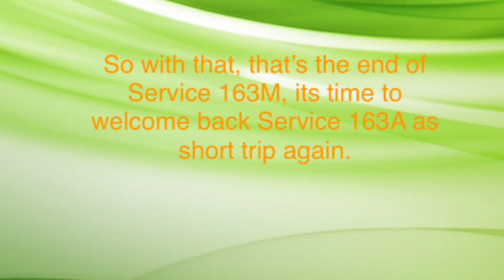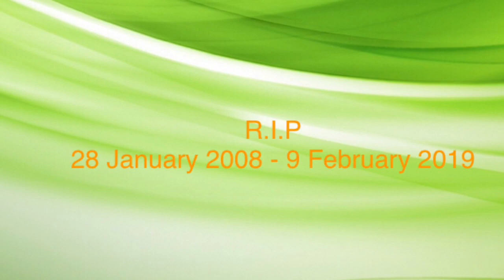SBS Transit Bus Service 163M Farewell Tribute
9 February 2019. Sorry its close to a last-minute. But anyways Service 163M have made for more than a decade but unfortunately Service 163M will be discontinued from 10 February 2019 and will be reverted as short-trip Service 163A. So sad going to withdrawn after 11 years.

Acknowledgements:
©️ LandTransportGuru
©️ BusInterchange.net
©️ Kagamine5888H Productions
©️ SGBuses.com
©️ Little Red Bot Buses
©️ andrewpuay555, nighteye, lokeherman, SBS2609H Flickr (4 accounts)

R.I.P
28 January 2008 - 9 February 2019

Song:
Dust In The Wind - Kansas (1977)